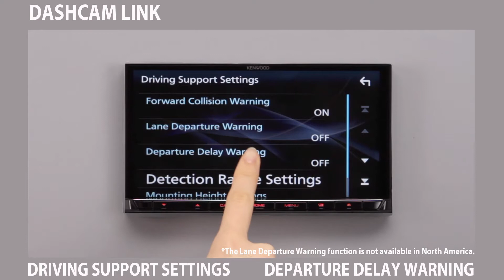KWD Dashcam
Record the important events in front of you...with full control from Kenwood HU.